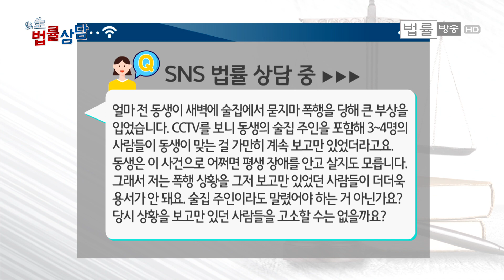술집에서 집단폭행, 외면하고 경찰 신고 안 한 주점 주인